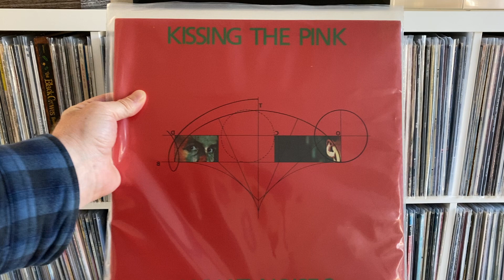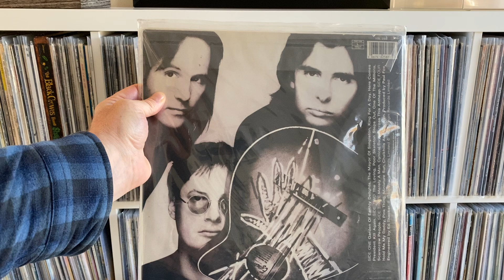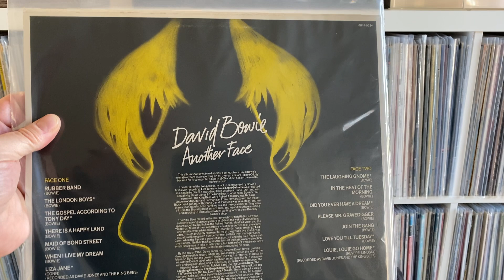Vinyl Community Reservoir Dogs Contest Entry for Rachel TheMusicMam and Lisa Tedesco VC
A contest entry for Rachel TheMusicMam and Lisa Tedesco's Reservoir Dogs contest.